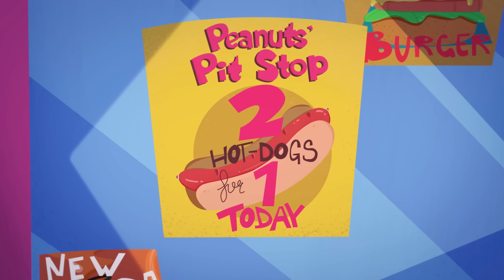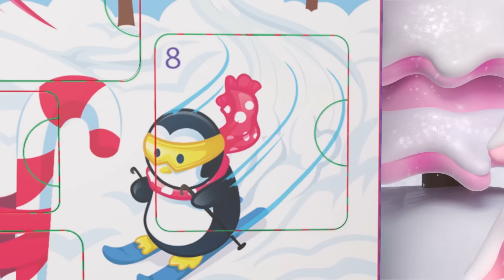Super Petite ! 💖✨ | Compilation Polly Pocket | @Polly Pocket Français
Polly Pocket et ses amis étonnent tout le monde avec le pouvoir de son médaillon !